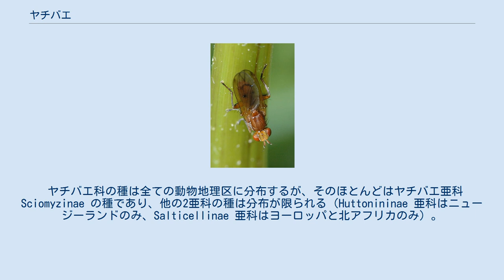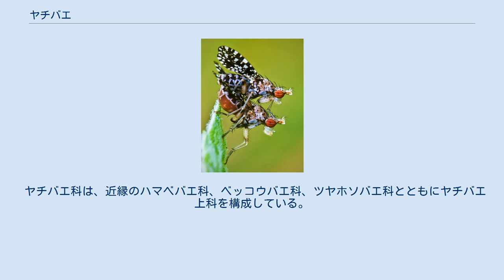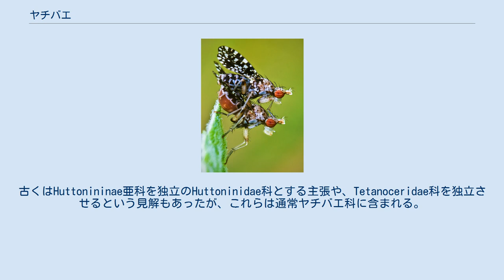ヤチバエ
ヤチバエは、ハエ目（双翅目）ヤチバエ科（Sciomyzidae）に属する種の総称。
世界で58属512種が記録されている。
 ヤチバエ科の種は全ての動物地理区に分布するが、そのほとんどはヤチバエ亜科 Sciomyzinae の種であり、他の2亜科の種は分布が限られる（Huttonininae 亜科はニュージーランドのみ、Salticellinae 亜科はヨーロッパと北アフリカのみ）。
 Trypetoptera punctulata キイロキタヤチバエ 成虫は体長2-11mmで、体色は黄褐色から暗灰色となる種が多い。
他の短角亜目の各科とは、(1)鬚剛毛と下額眼縁剛毛を欠く、(2)脛節末端部背面に1-2対の剛毛を持つ、(3)単眼剛毛は1-2対、(4)後単眼剛毛は交差しない、(5)頭楯は口縁より前方に突出しない、といった点で区別される。
 卵は白色で長楕円形、幼虫は体長3-20mmとなる。
 幼虫は陸生貝類、あるいは淡水貝類に寄生する。
寄主の貝類を捕食する種もある。
幼虫が陸生貝類に寄生する種の場合、成虫は寄主とする貝類の貝殻に産卵する。
幼虫は湿地や湖沼の水際や水面、落ち葉の下で蛹となる。
幼生期の天敵にはヒメバチやコマユバチといった寄生蜂の仲間が知られる。
 成虫は河川や湖沼、水田などの水辺に近い草地などで見られる。
成虫は動物の死体や糞などを餌とする。
 ヤチバエ科は、近縁のハマベバエ科、ベッコウバエ科、ツヤホソバエ科とともにヤチバエ上科を構成している。
ヤチバエ科の下位分類としては、ヤチバエ亜科、Huttonininae亜科、Salticellinae亜科という3亜科が認められる。
古くはHuttonininae亜科を独立のHuttoninidae科とする主張や、Tetanoceridae科を独立させるという見解もあったが、これらは通常ヤチバエ科に含まれる。
また近縁のヤスデヤドリバエ科 Phaeomyiidae を本科の亜科として扱う場合もある。
 ヤチバエ科には現生種だけで58属512種が記録され、日本では11属23種が知られている。
なお日本に生息する種は全てヤチバエ亜科の種である。
 ^ a b c d e f g h 末吉（2005）p.1229 ^ a b c d e f 末吉（2005）p.1230